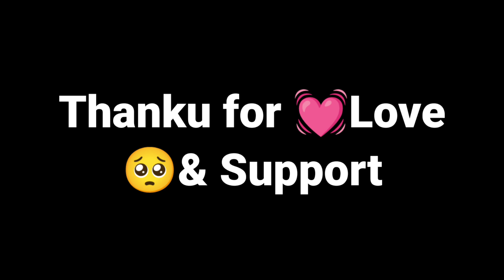1 k complete 😁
Hii guys hope you like this video